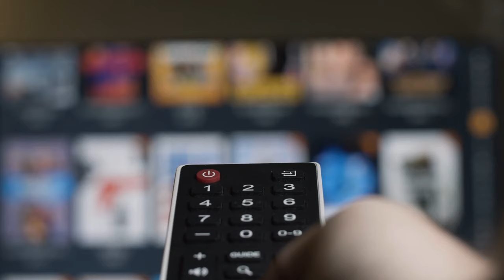"Wanna Watch a Movie?" [Ticci Toby ASMR/Audio Roleplay]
💲 WANT A VIDEO OF YOUR OWN? COMMISSION ME HERE!